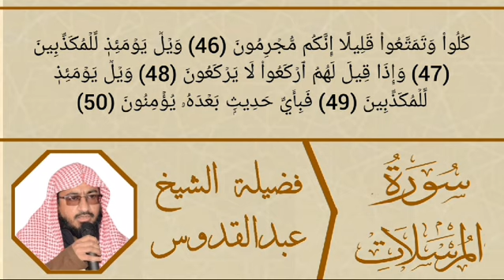سورہ المرسلات || شیخ عبدالقدوس || جامع القادسیہ ریاض سعودی عرب